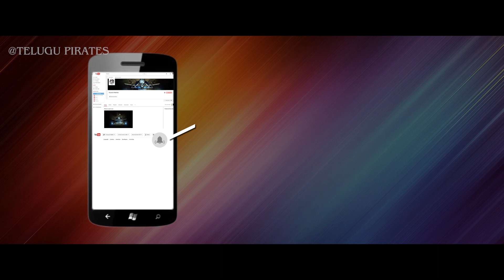Jiggery Pokery Telugu Comedy Short Film |Starring || Suman |Srinath Koushik|SaiSravan#Latest Film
Jiggery Pokery .

Telugu Latest Comedy Short Film .Don't Miss The Fun Twist.

We love making short films and entertaining people. Comedy, Horror, Sci-Fi, horror... you know. Weird stuff. Be a part of this process with me and I'll keep throwing all kinds of content your way.

                      Directed By :  Suman Sarangh

                        Written By :  Praveen Siddharth

                            Starring :  Suman
                                              Srinath Koushik
                                              SaiSravan

Director of Photography :  Sai Nithin
                                               Srinath Koushik

              Sound & Edit by :  Suman

                                   VFX : Revolution Studios

                                   D.i    : Revolution Studios